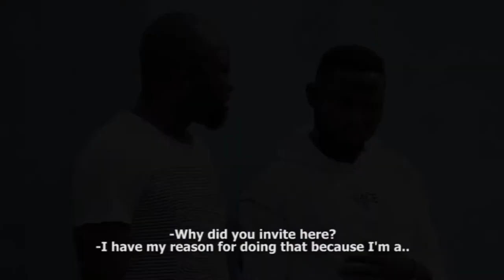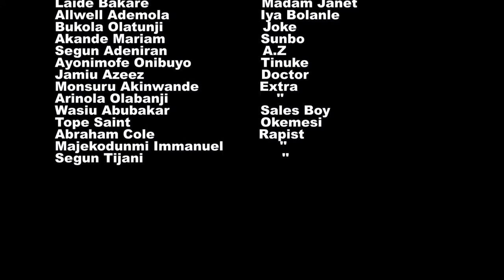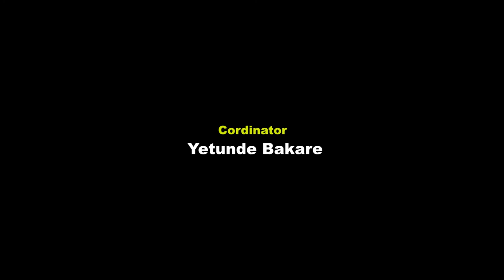OPIN ORO Latest Yoruba Movie 2020 |Femi Adebayo| Bukunmi Oluwasina| Doyin Kukoyi| Sunday Bankole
Love Obviously Means Different Things To Everybody, to Some It’s Comfort.
 While To Some It’s Sacrifice And Loyalty...
enable you get updates on our new uploaded movies.